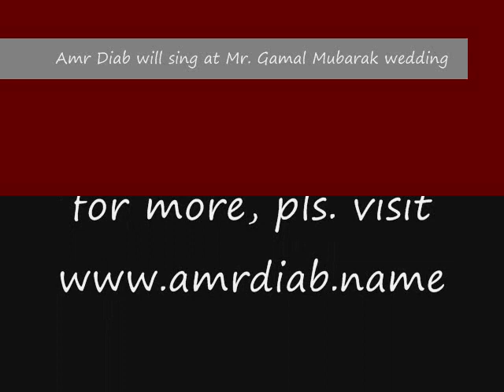Amr Diab in Gamal Mubarak wedding